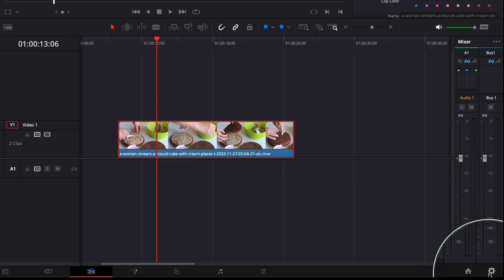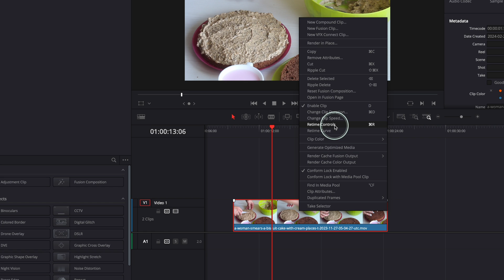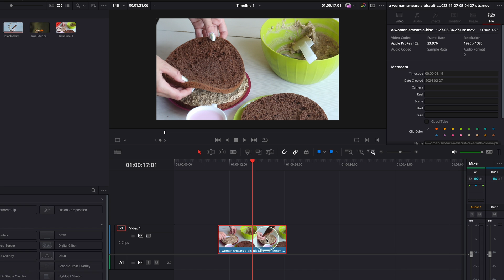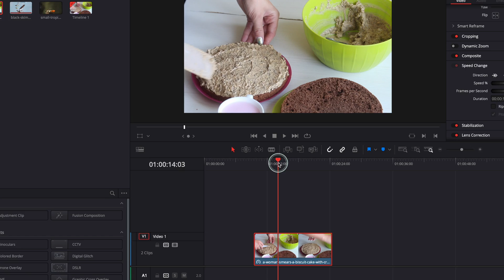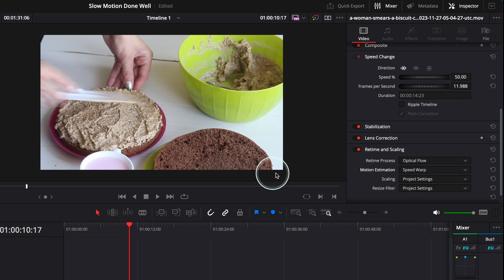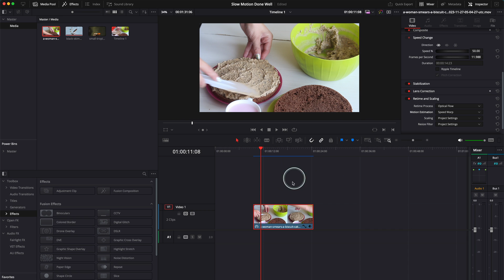SLOW Motion BASICS in DaVinci Resolve 18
Want to create epic slow motion videos? Learn the basics of slow motion editing in DaVinci Resolve 18 with this tutorial! Perfect for beginners and experienced editors alike.

00:00 Introduction
00:16 Slow Motion Basics in DaVinci Resolve 18
01:34 How to slow down in DaVinci Resolve 18
06:14 Final Result